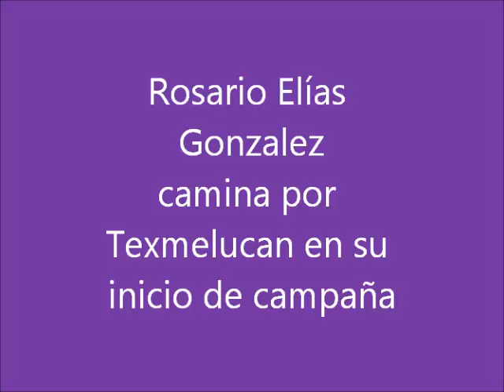Rosario Elías González camina las calles de Texmelucan en su inicio de campana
Inicia un movimiento para despertar consciencia, un movimiento para cambiar a México: Partido  Humanista, con la candidata Rosario Elías González y su suplente, Patricia Zamora Escamilla